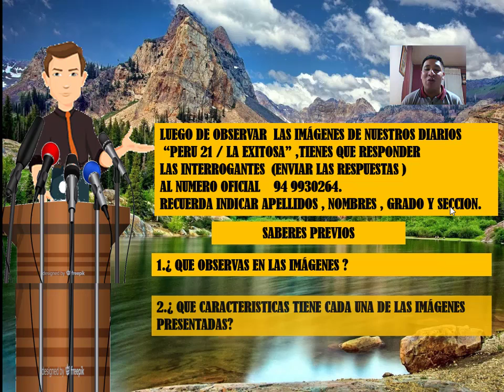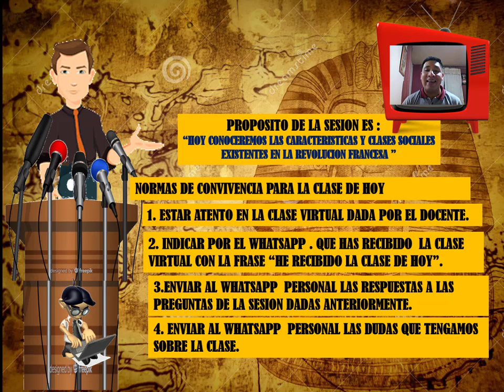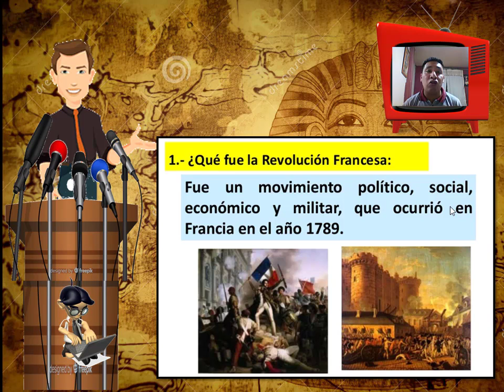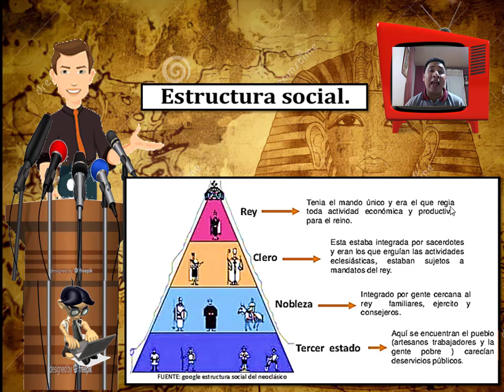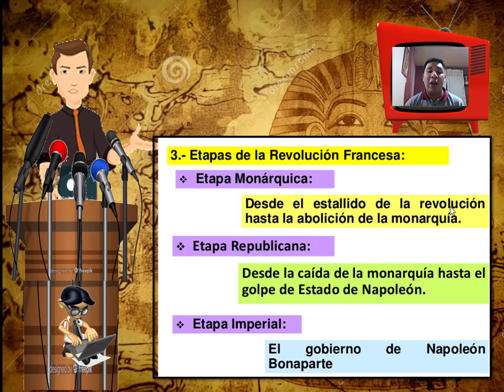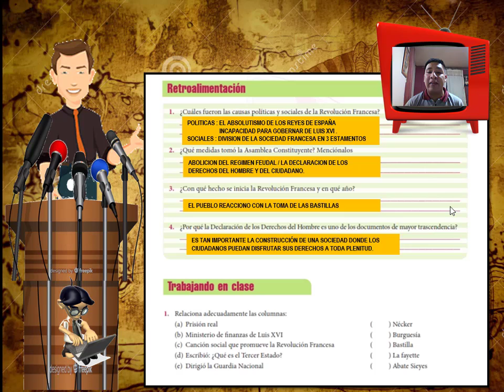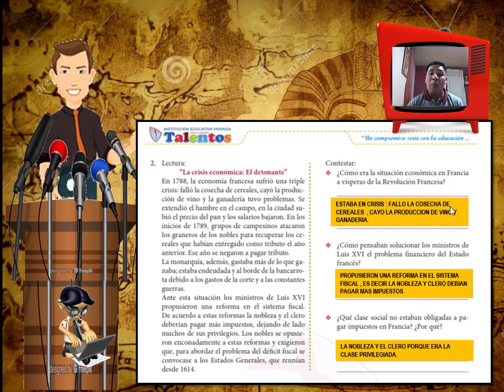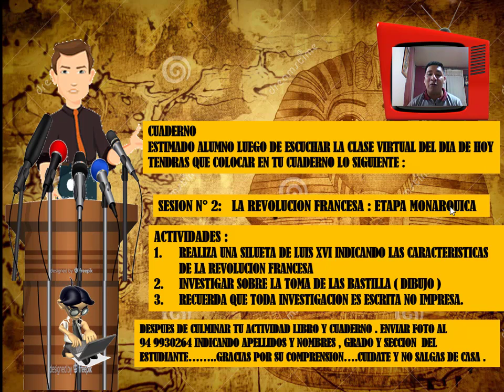REVOLUCION FRANCESA 13/05 /20 I PARTE CEPRE JUNIOR UNIVERSAL